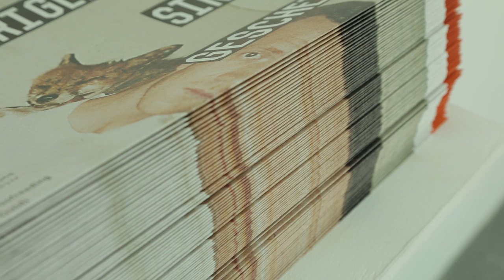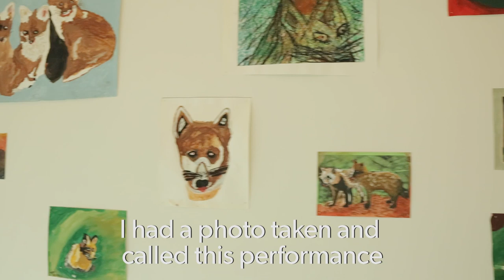Sven Sachsalber - Hands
Sven Sachsalber tells franzmagazine about the genesis of his last exhibition, "Hands", in cooperation with his father-Vater Markus.